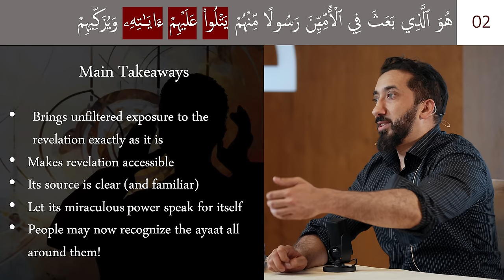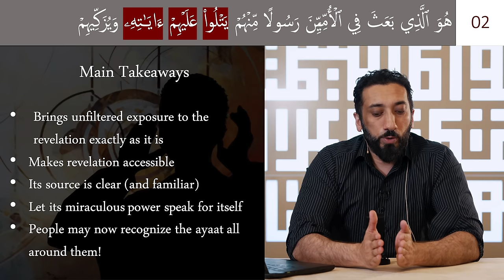Why Didn't the Prophet ﷺ Do Tafsir? | Ep.10 | Surah Al-Jumu'ah | Nouman Ali Khan | Ramadan 2024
In episode ten of A Deeper Look: Surah Al-Jumu'ah, Ustadh Nouman Ali Khan delves into the intricacies of Ayah two, focusing on the rich concept of wisdom (Hikmah) as highlighted in the Quran. He brings to light the comprehensive study of wisdom by Dr. Saqib Hussain, revealing its nuanced presentation across various fields and its unique embodiment in the Quran.

🎁 Over 50,000 students in need are waiting for your gift sponsorship to study the Quran on Bayyinah TV.